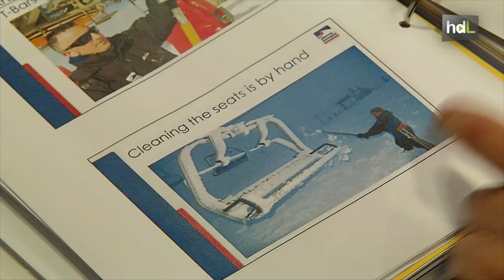HDL Investigadores estudian cómo evitar el bloqueo de remontes por hielo en estaciones de esquí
La empresa que gestiona la estación de esquí de Sierra Nevada, Cetursa, la Universidad de Granada y la empresa Doppelmayr, el mayor constructor de medios mecánicos del mundo, colaboran en una investigación contra el bloqueo de remontes por hielo, un fenómeno que acarrea grandes problemas y pérdidas económicas para la estación.